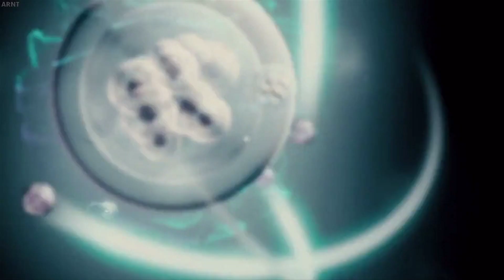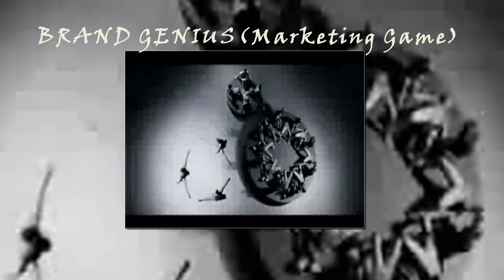MAHASANGRAM l 2K12 HD vid mpg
mangalam management fest